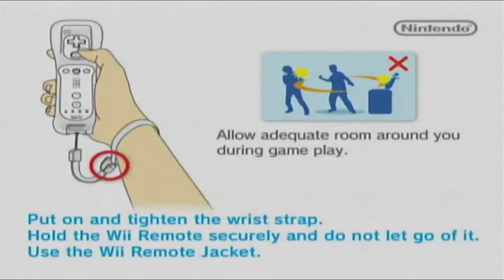Wii - Wario Land Shake It!